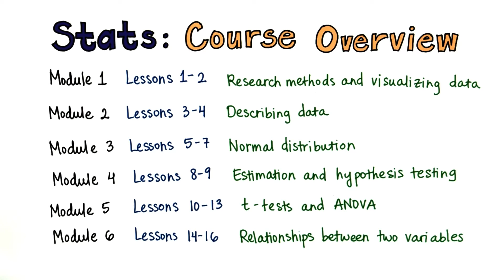Intro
This video is part of the Udacity course "Intro to Inferential Statistics".